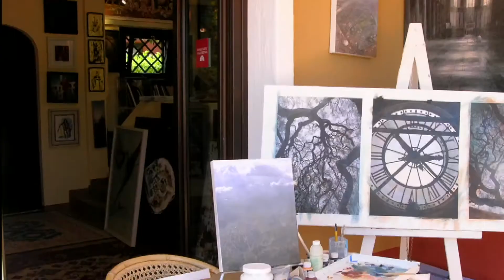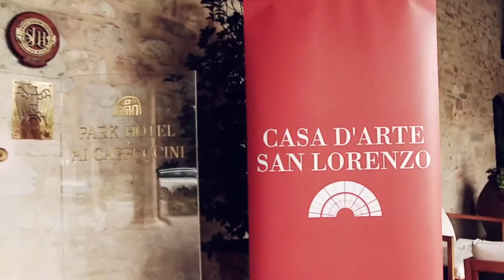Casa d'Arte San Lorenzo e iGV Club da vent'anni insieme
Per celebrare i vent'anni di collaborazione con iGV Club, Casa d'Arte San Lorenzo, ha prodotto questa clip, presentata in anteprima giovedì 4 maggio 2017 al Teatro Mediterraneo a Napoli in occasione della Festa Grandi Viaggi